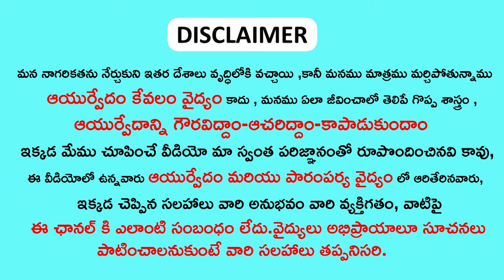ఈ కాయ లోపల ఉన్న గింజలతో పేలు దెబ్బకి రాలిపోతాయి| Lice-Free Hair in Minutes with THIS Secret!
► Blogger :-